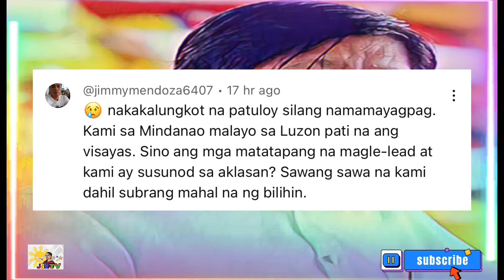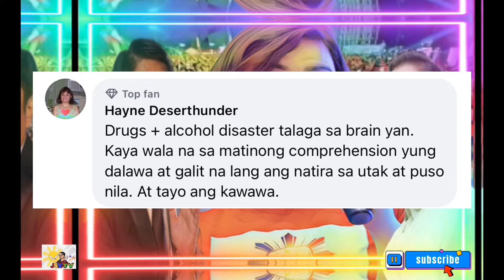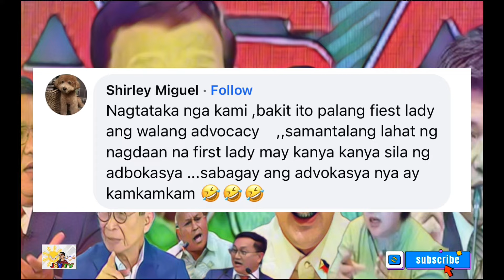PIKON NA SI LIZA! EBEDENSYA NG PAGIGING REYNA NG POGO AT POLVORON!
Patuloy na pinagsisigawan ni maharlika ma si Liza at Bbm ang hari at reyna ng pogo dahil may ebedensya ito na nagbigay ng malaking pera nung kampanya ang mga may ari mg pogo kaya kunyari lang ang mga ito.